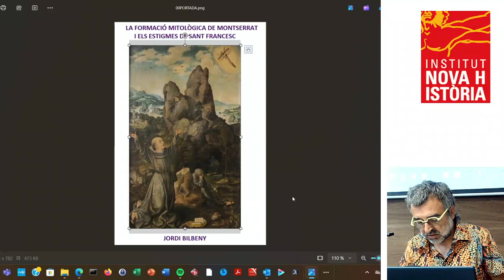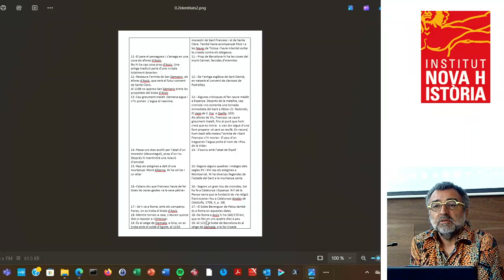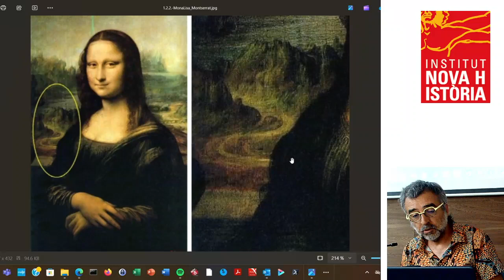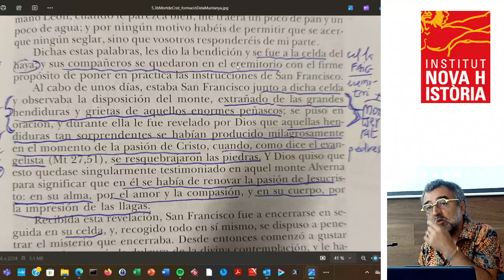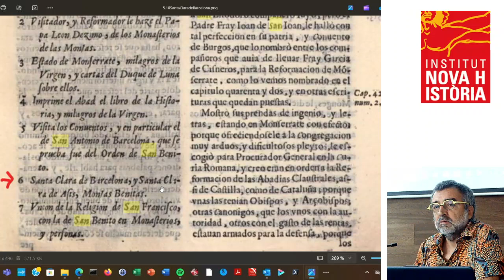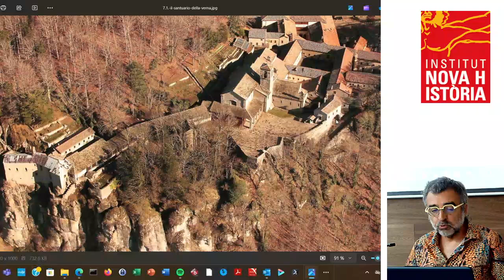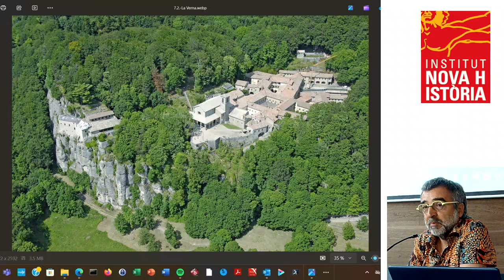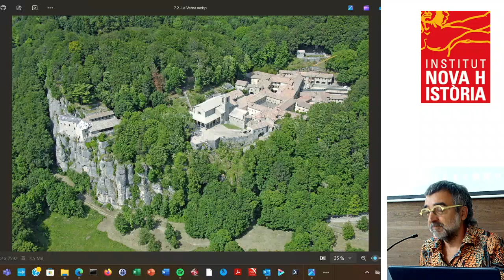11a UNH - Jordi Bilbeny - La formació mitològica de Montserrat i els estigmes de Sant Francesc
Jordi Bilbeny: La formació mitològica de Montserrat i els estigmes de Sant Francesc

11a Universitat Nova Història
Montblanc